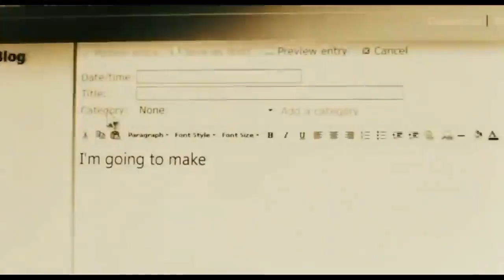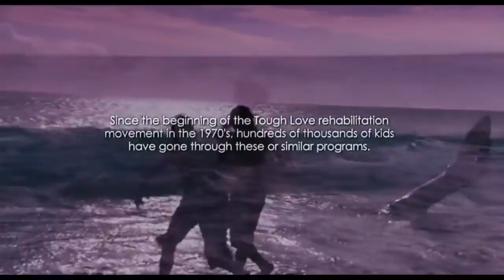Boot Camp (2008) Thriller Hollywood Movie Explained In Hindi by muted-emotions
movies explained
movie explained
hollywood movie in hindi explained
endingexplainhindi
Ending Explained In Hindi
Explained